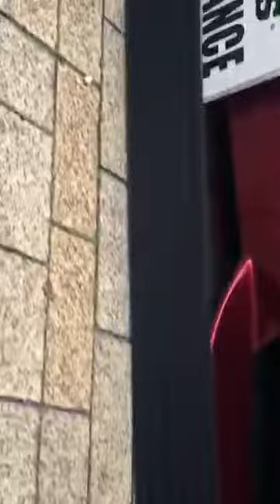my dream car in tokyo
Japanese culture is intertwined with sport, whether it be kendo and kyudo, originally developed for hunting and combat, judo, a combat sport with the philosophical aim of perfecting one's character or the must see cultural sport experience, sumo, the ancient Shinto ritual that has represented Japan as a national sport ...